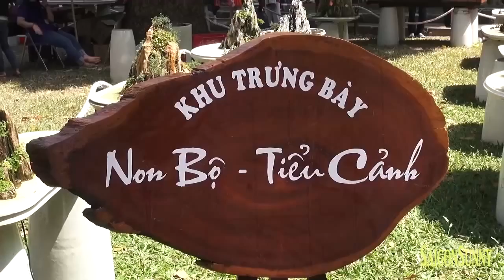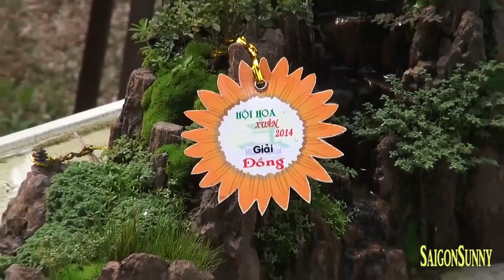Hòn Non bộ quý hiếm trưng bày tại Hội hoa xuân Tao đàn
Hòn Non Bộ là nghệ thuật xây dựng, sắp đặt, thu nhỏ, đưa những ngọn núi to lớn còn gọi là tiểu cảnh ngoài tự nhiên vào trong các vườn cảnh để phục vụ mục đích thưởng ngoạn trong cuộc sống. Non bộ là một thú chơi của không chỉ của người Việt mà còn là của nhiều dân tộc trên thế giới

Tiểu cảnh non bộ từ lâu được nhiều người biết đến là một sản phẩm mô hình thiên nhiên thu nhỏ, sản phẩm có sự kết hợp đặc biệt của nhiều yếu tố mang đậm nét sơn thủy như: Núi đá, thác nước, cá cảnh và cây kiểng, cùng với các tượng thạch cao trang trí mang lại một không gian thư thái cho con người.